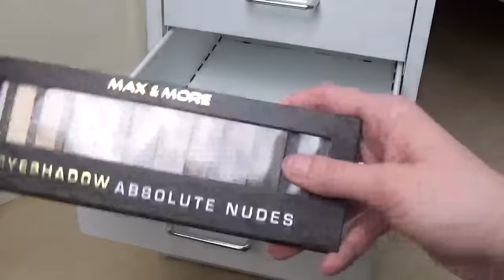Make-up Stash Opruimen+Opnieuw Indelen! | BeautyDress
Hey allemaal! In deze video heb ik voor jullie een video waarin ik mijn make-up stash opnieuw ga inrichten! Ook zei ik in de video dat ik mijn make-up stash ging opruimen maar er hoefde eigenlijk niks weg uiteindelijk.. Ik wens jullie veel plezier met het kijken van deze video en doe alvast dat blauwe duimpje omhoog! X Zenne

Hey allemaal!
Mijn naam is Zenne en ik ben 14 jaar oud. Mijn hobby's zijn filmpjes maken, shoppen, Editen & korfballen. Op mijn kanaal maak ik video's over verschillende onderwerpen zoals: Beauty, Fashion & Lifestyle. Ook vlog ik af en toe, bijvoorbeeld als ik iets leuks ga doen. ik film bijvoorbeeld mijn vakantie en nog veel meer dingen die ik doe in mijn dagelijkse leven. Ik maak ook video's over school, ik maak routines en nog veel meer! In de normale weken van het jaar upload ik sowieso iedere week 1 keer, maar als ik vakantie heb upload ik meestal 2a3 videos in de week dit heeft te maken met school. Ik maak mijn video's altijd met veel liefde en plezier en ik steek er veel moeite in!

Alvast heel erg bedankt voor het kijken naar deze video! Als je deze video leuk vond doe dan even dat blauwe duimpje omhoog! X Zenne

* Tips\ideeën zijn altijd welkom!